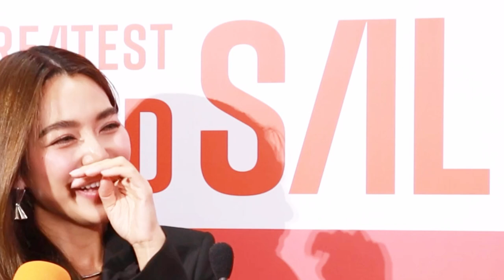“ปราง กัญญ์ณรัณ”ไม่ได้เศร้ายินดีอดีตแฟนหนุ่ม“โต้ง ทูพี” เปิดตัวคบ“พลอย เฌอมาลย์”ปรางกัญญ์ณรัณ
“ปราง กัญญ์ณรัณ”ไม่ได้เศร้ายินดีอดีตแฟนหนุ่ม“โต้ง ทูพี” เปิดตัวคบ“พลอย เฌอมาลย์”